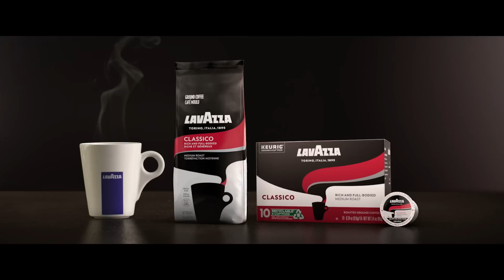Lavazza | More Than Italian | Classico | ENG | 15”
"More Than Italian" is the new international campaign aiming to present Lavazza coffee as the best Italian coffee experience in all its shapes. It is an infinite history of quality, taste and innovation, starting from Turin and reaching the rest of the world. Everywhere you are and whatever is your way of drinking coffee, with Lavazza you can always find your «more than Italian» coffee to fall in love with, like Caffè Espresso Italiano.